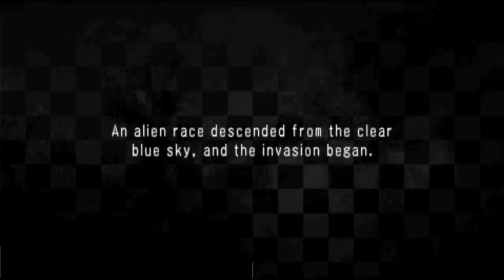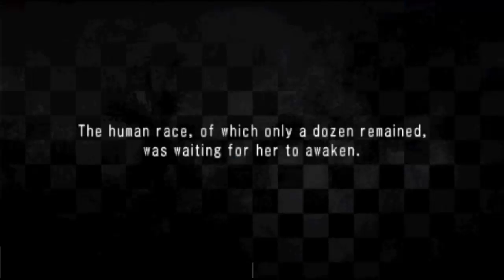Let's Play Black Rock Shooter The Game Part 1 (Waking Sleeping Beauty)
Hello everyone Otaku here with anew Let's Play Black Rock Shooter The Game, This is my 3rd Favorite PSP title out there even though many people hate on it but even still I love this game! We are and android Girl named Black Rock Shooter or Stella and we are here to save the world from Aliens!!!